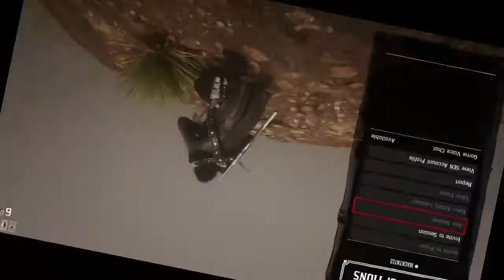Ranger Mack stay scared